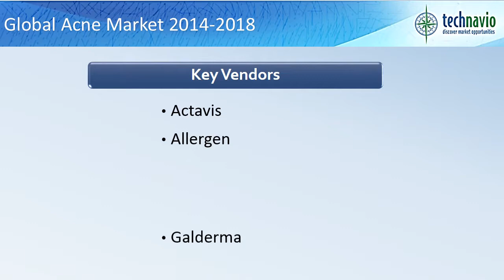Global Acne Market 2014-2018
TechNavio's report, the Global Acne Market 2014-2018, has been prepared based on an in-depth market analysis with inputs from industry experts. The report covers the Americas, and the EMEA and APAC regions; it also covers the Global Acne market landscape and its growth prospects in the coming years.